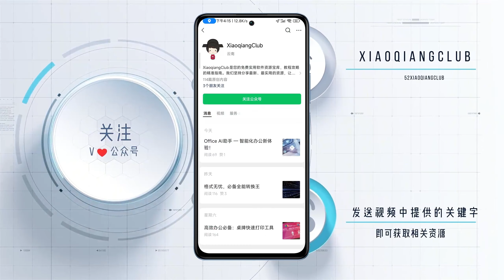免注册免费的远控神器！